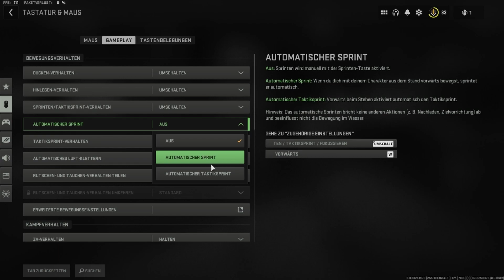Warzone AUTO SPRINT (de)aktivieren PC & CONTROLLER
In diesem Video zeige ich euch, wie ihr den automatischen Sprint bei Warzone entweder aktivieren oder deaktivieren könnt.